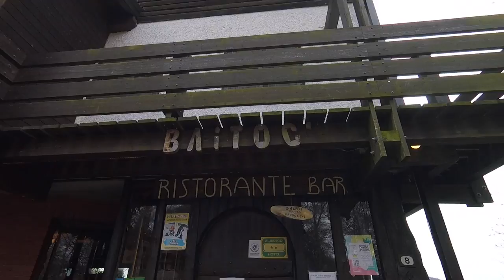AUTEL EVO IN VOLO AL PIAN DELLE BETULLE VALSASSINA!!! ITA